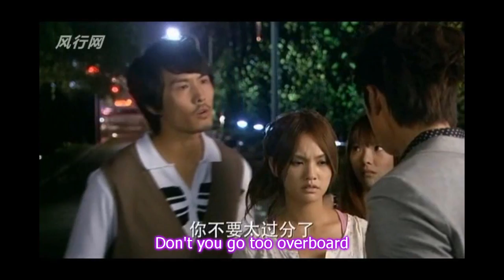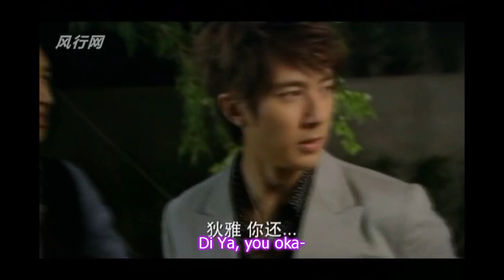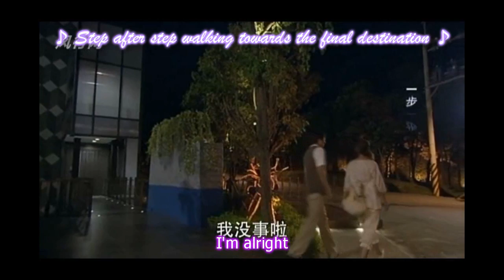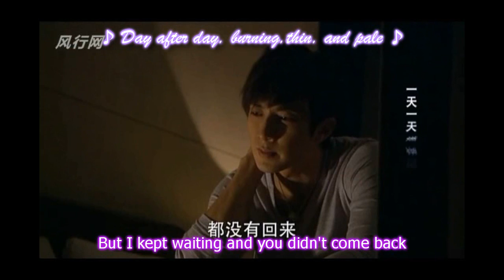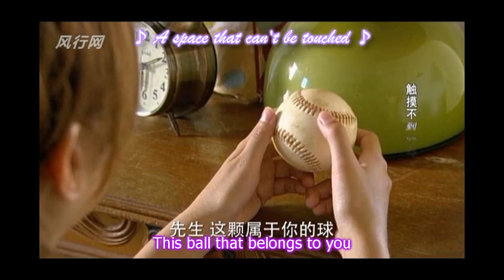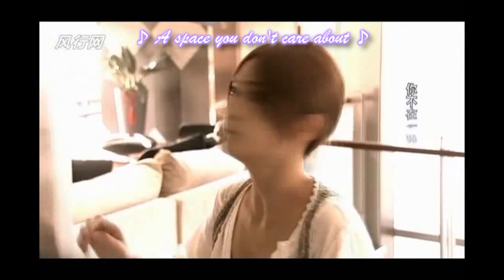陽光天使 Sunshine Angel EP 7.4 [ENG SUB] [HD]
Sunshine Angel Ep 7 Part 4
All subbing, translations, timing, done by me
Song is 終於 (Zhong Yu) Finally by Nylon Chen